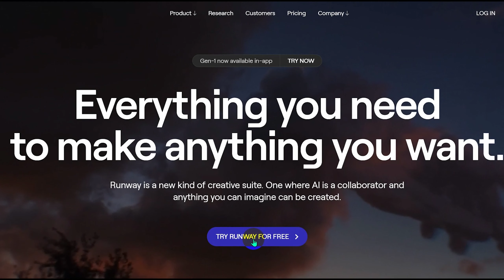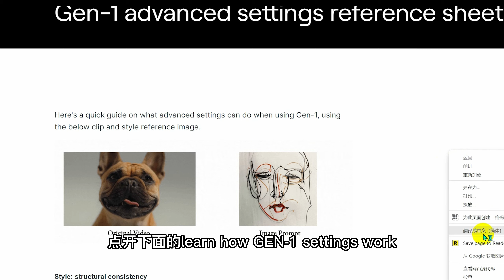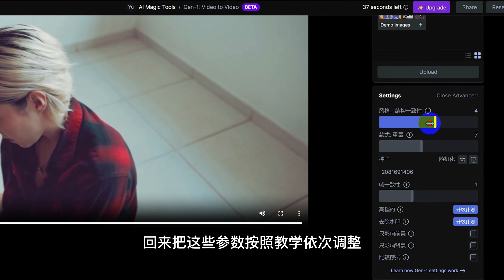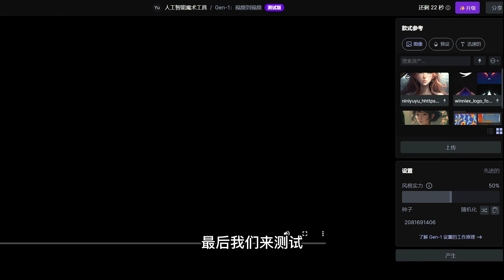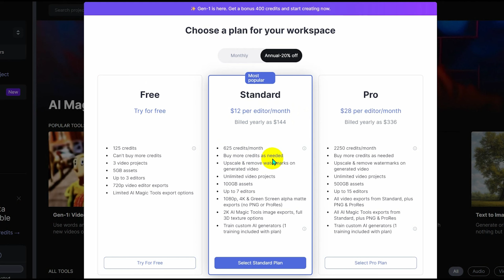AI一键生成影片来了！图片转视频，文本转视频，一键改头换面，真人视频动漫化，让你轻松成为视频制作大师！AI Video Creation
借助文字或是照片一键影片创新，影片換臉，真人视频动漫化，Runway家的AI剪辑神器终于开放试用了！
大家期待已久的Runway Gen2目前正在Discord进行公测，昨天官网上也终于开放了Gen1版本给大家试用，
小瑞也在第一时间赶去做了测试。
打开Runway的官网你会看到大大的字：Everything you need to make anything you want. 非常激励人心的表达。字的上方就有Gen1 now available in-app，TRY NOW。点进来就可以体验了。
当然你需要先注册一个账号，登录之后，映入眼帘的是它的付费计划，我们还是先“免费体验”过再说，这个留在最后看吧。
Runway有很多人工智能魔术工具处理图片或是视频，今天我们直接来测试Gen1。